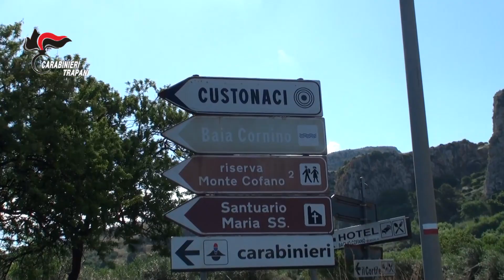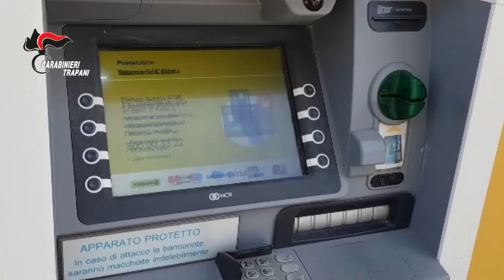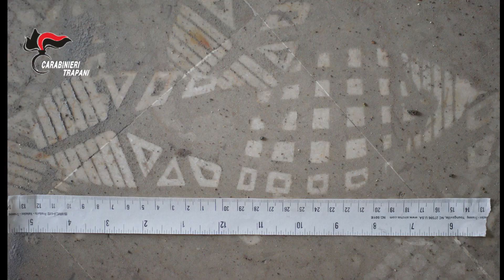Rapine con sequestro di persone e furti